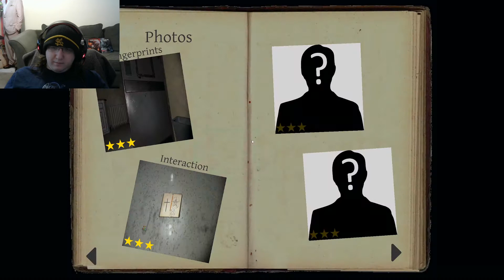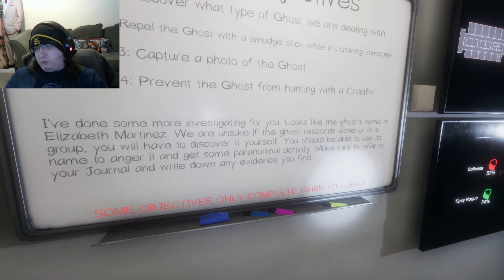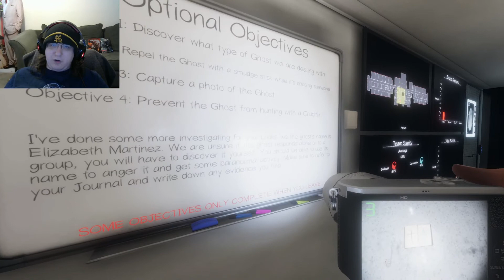Sollessa plays Phasmophobia | Asylum ghosts are supposed to be harder to find! - 25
Final part of the Phasmophobia stream!  This one was more interesting and I hope you enjoy watching.  Thank you for checking it out!